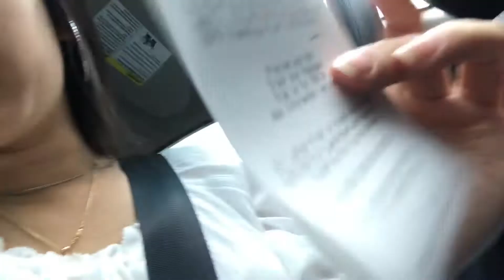kidnapping nightmare + soy milk allergic reaction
Ebay | gracedoughh